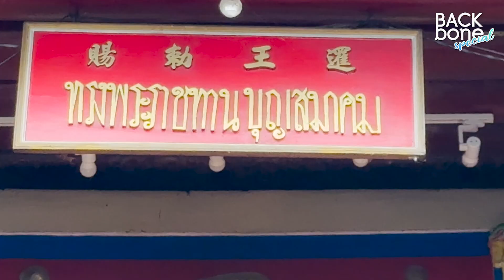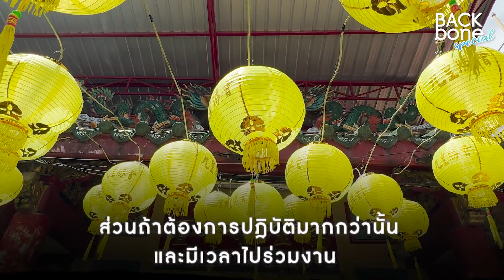เริ่มต้นกินเจแบบคนรุ่นใหม่ กินยังไงให้ได้บุญ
คำแนะนำสำหรับคนรุ่นใหม่ที่อยากกินเจ ขอเน้นเรื่องการกินเป็นหลัก ไม่จำเป็นล้างท้อง แล้วกินเจเก้าวันเสมอไป สามารถเริ่มต้นด้วยการกินมื้อเดียวก็ได้ วันเดียวก็ได้ แล้วปรับตัวตามความเหมาะสม ตามที่จะมีเวลาและโอกาสที่จะปฎิบัติ แค่เริ่มทำ โอกาสข้างหน้าสามารถพัฒนาต่อไปจนถือได้ครบตามเทศกาล